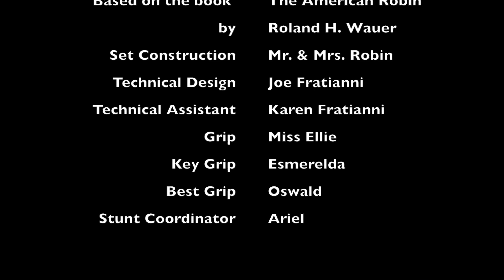The Nest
A young bird reflects on his short life before taking his first flight.  As always be sure to stay until after the credits.